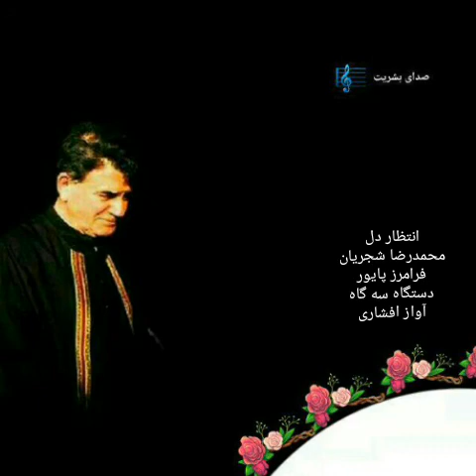(آلبوم انتظار دل) محمدرضا شجریان، دستگاه سه گاه و آواز افشاری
انتظار دل، نام آلبومی است با صدای محمدرضا شجریان که با همکاری گروه اساتید، در دستگاه سه گاه و آواز افشاری اجرا شد.

انتظار دل
انتظار دل.jpg
جلد آلبوم
آلبوم استودیویی
ژانر
موسیقی سنتی ایرانی
زبان
زبان فارسی
شرح ویرایش

هنرمندان ویرایش
خواننده: محمدرضا شجریان
سنتور: فرامرز پایور
تمبک: محمد اسماعیلی
سرپرست گروه: فرامرز پایور
غزل از حافظ
طرح: محمد عرفانیان
خوشنویسی: محمد حیدری
همنوازان ویرایش
کمانچه: اصغر بهاری
تار: جلیل شهناز
سنتور: فرامرز پایور
نی: محمد موسوی
تمبک: محمد اسماعیلی
ترانه‌ها ویرایش
پیش‌درآمد و رنگ: فرامرز پایور
تصنیف ملکا: آهنگ پایور
غزل حکیم سنائی
تصنیف از کفم رها: شعر و آهنگ عارف قزوینی
ترانه ویرایش

بیشتر بدانید
در این بخش دستگاه یا گوشه‌های موسیقی سنتی‌ که در اجرای این آلبوم بکار رفته، نام برده شده‌‌اند. برای آگاهی بیشتر، دستگاه‌های موسیقی سنتی ایرانی را نگاه کنید.
آنان که خاک را به نظر کیمیا کنند ویرایش
(درآمد سه‌گاه)
آنان که خاک را به نظر کیمیا کنند

آیا بود
آیا بود که گوشه چشمی به ما کنند
(درآمد سه گاه)
دردم نهفته به ز طبیبان مدعی

باشد که از خزانه غیبم دوا کنند
(زابل)
چون حسن عاقبت نه به رندی و زاهدی است

آن به که کار خود به عنایت رها کنند
(زابل)
معشوق چون نقاب ز رخ درنمی‌کشد

هر کس حکایتی به تصور چرا کنند
(مویه)
حالی درون پرده بسی فتنه می‌رود

تا آن زمان که پرده برافتد چه‌ها کنند
تا آن زمان

(مخالف)
پیراهنی که آید از او بوی یوسفم
پیراهنی که آید از او بوی یوسف

ترسم برادران غیورش قبا کنند
(مخالف با اشاره به مغلوب)
گر سنگ از این حدیث بنالد عجب مدار

صاحبدلان حکایت دل خوش‌ادا کنند
(شکسته مویه + جامه‌دران + بازگشت به درآمد)
بگذر به کوی میکده تا زمره حضور

اوقات خود ز بهر تو صرف دعا کنند